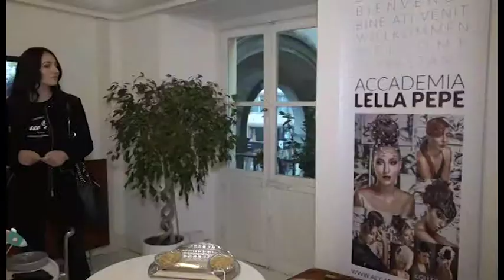Paesaggi e surrealismo: al via la mostra “emotività nei colori”